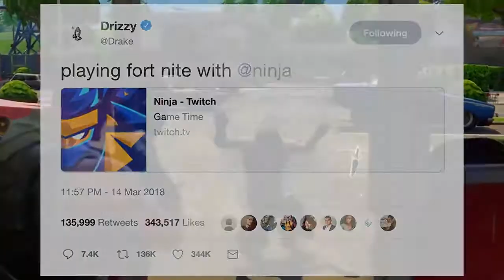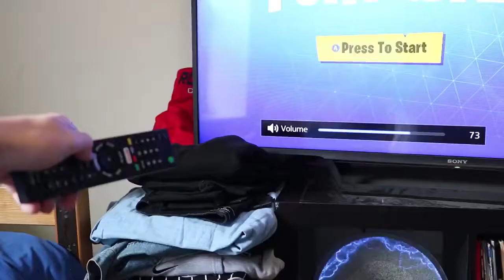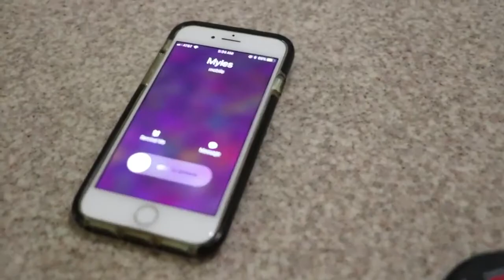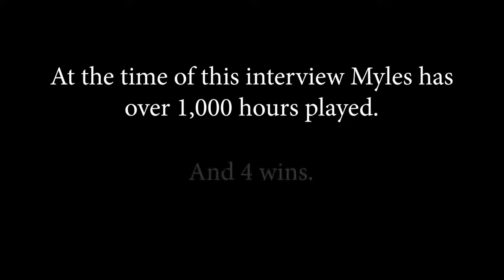Addicted to Fortnite - Documentary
The number 1 game right now that kids are hooked on!